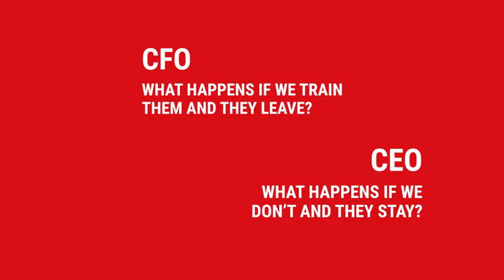McDaid’s Top 10 Reasons to Develop Your Employees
CFO: What happens if we train our employees and they leave?

CEO: What happens if we don’t and they stay?

The wrong decision can have the greatest impact.